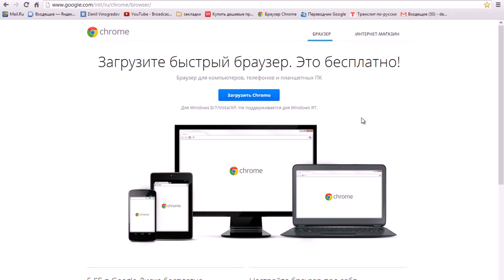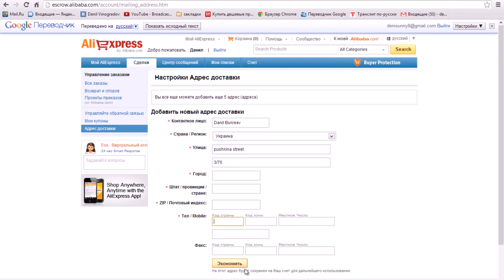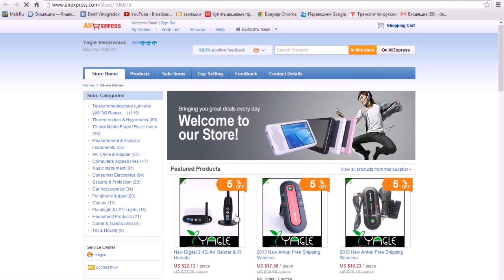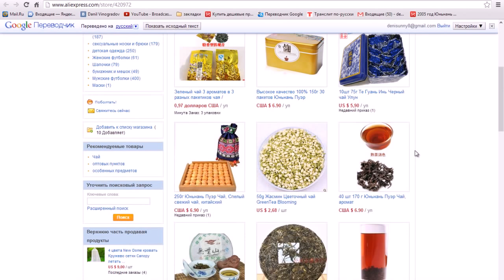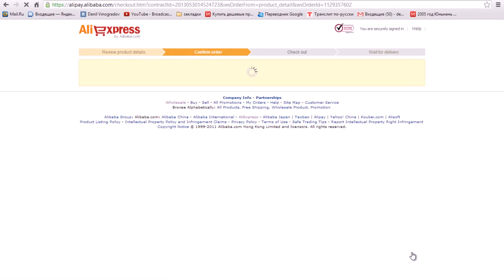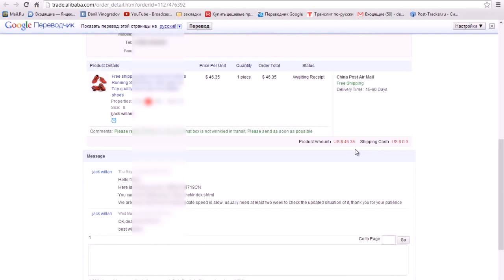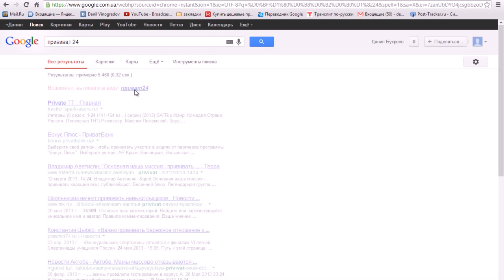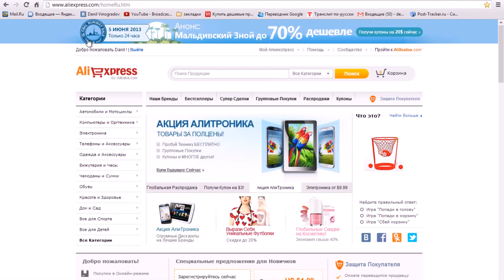Как покупать на Aliexpress? Все по полочкам!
Ребята я вам советую смотреть актуальные уроки AliExpress обычно я их обновляю раз в год! Смотрите по ссылке

В этом видео я рассказал вам как покупать на Aliexpress! Если у вас возникли любые вопросы по сайту Aliexpress то я вас советую посмотреть все мои видео на эту тему. Скорее всего вы найдете ответы на свой вопросы. Как покупать на aliexpress? как открыть спор на aliexpress? как вернуть деньги ? Как искать товар ? Как оставлять отзыв и как пользоваться корзиной ? Удачных покупок!